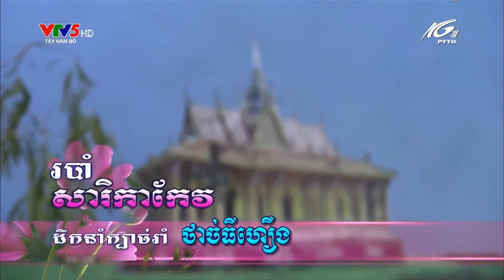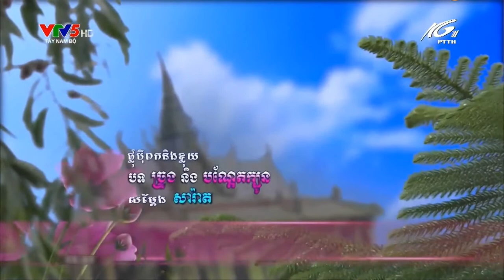របាំ សារិកាកែវ សម្ដែងដោយក្រុមសិល្បៈខ្មែរខេត្តទឹកខ្មៅ កម្ពុជាក្រោម។